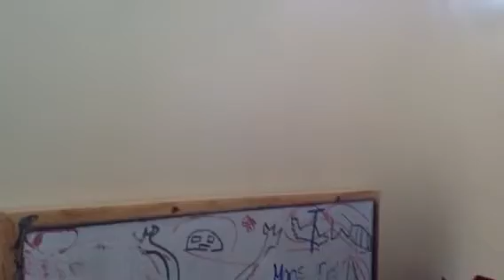Marvel hero mashers review